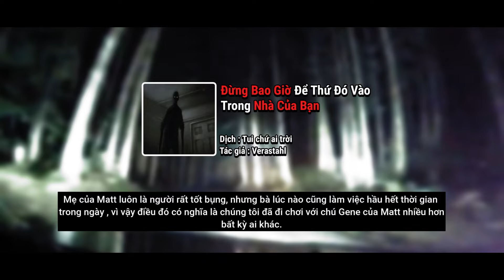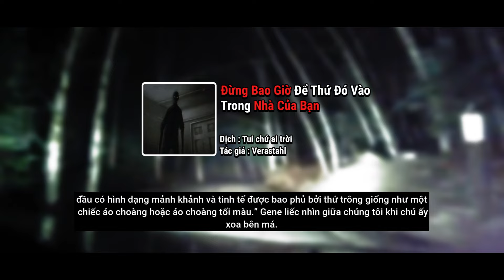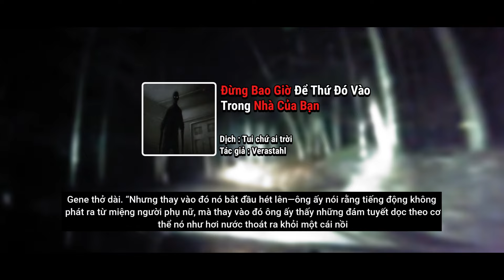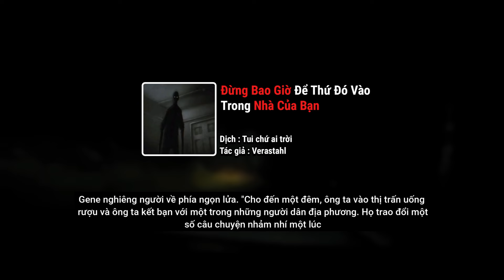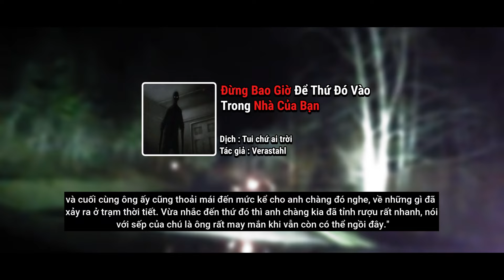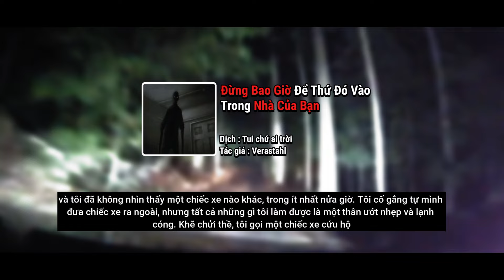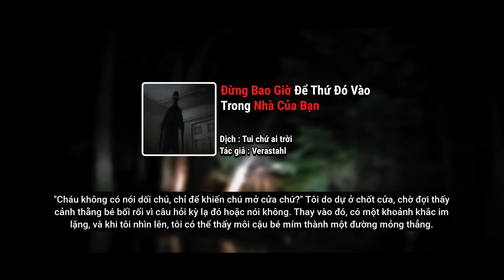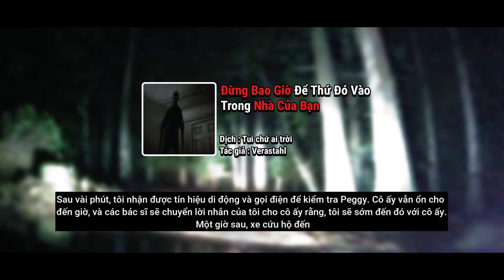Xin Đừng Để Thứ Này Vào Trong Nhà Của Bạn | Creepypasta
💅 Hy vọng mấy bro thích video :3333